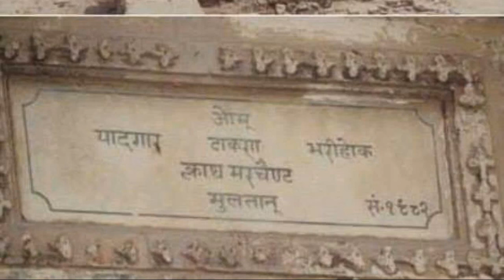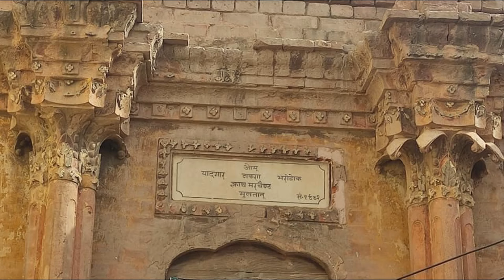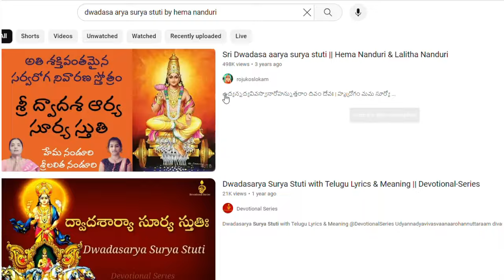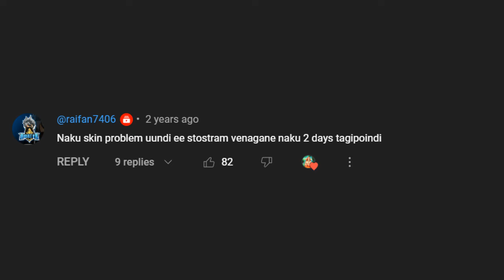సర్వ రోగ నివారిణి, ఎంతో మంది జీవితాలలో వెలుగు నింపిన స్తోత్రం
Sri Surya temple Multan, Pakistan
Sun temple in Pakistan
Ruins of sun temple, pakistan
Dwadasa arya surya stuti
Surya stotram to cure skin problems and other health issues